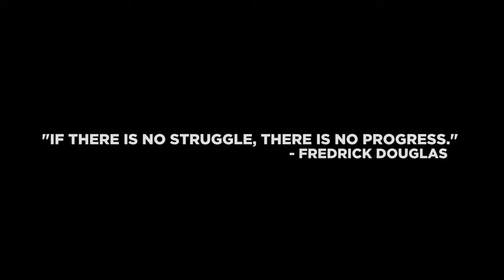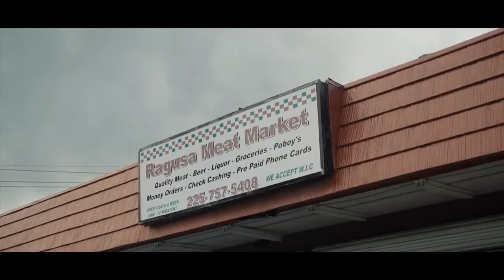Carl Bogart The Ghetto Sony a6500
shot by dennis films